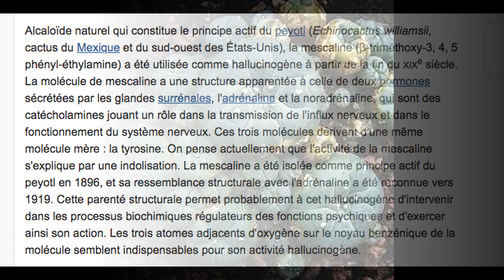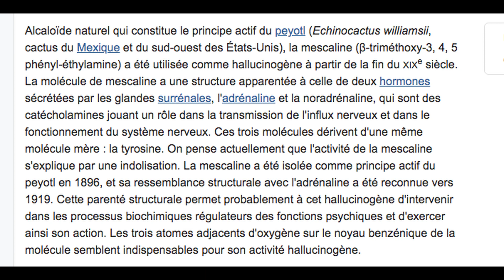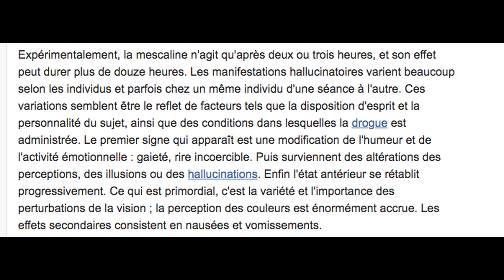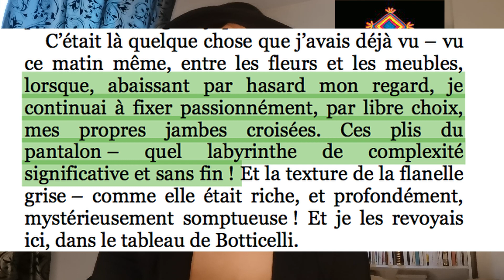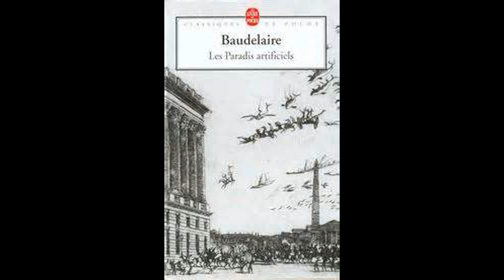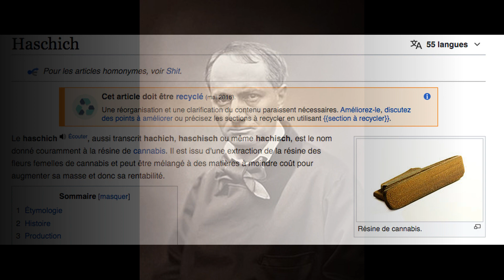2 essais ✨ Aldous Huxley & Charles Baudelaire.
J'ai décidé de vous parler de la drogue dans les livres. Dans cette vidéo, je vous parle de deux essais. Prochainement, je compte vous parler de témoignages et de romans qui traitent du même sujet: la drogue.

Cette vidéo n'a pas pour objectif d'inciter à la consommation de drogue, ni d'être moralisatrice. Mon objectif était plutôt de réfléchir sur le sujet grâce aux livres de Huxley et de Baudelaire.